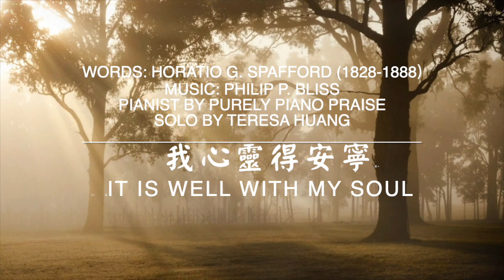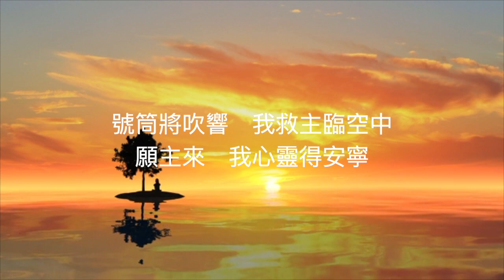我心靈得安寧It is Well With My Soul/詞: Horatio G. Spafford 曲:Philip P. Bliss/Pianist by 朱素雲/Solo by Teresa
典藏傳統聖詩 Traditional Hymns/Classic Christian hymns
我心靈得安寧 It is Well With My Soul
Words: Horatio G. Spafford （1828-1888）
Pianist by Purely Piano Praise
Solo by Teresa Huang
有時享平安如江河平又穩，有時悲傷來似浪滾，
無論何環境，主已教導我說：我心靈得安寧，得安寧。

撒但雖來侵，眾試煉雖來臨，我有主保證在我心；
主已深知我無助之苦境，甘流血救贖我，賜安寧。

回想我眾罪已全釘十架上，罪擔得脫下心歡暢，
我要常思念主慈愛，主恩情，讚美主，我心得安寧。

求主快再來，使信心得親見，雲彩將捲起在主前，
號筒將吹響，我救主臨空中,  願主來！我心靈得安寧。

副歌：我心靈得安寧，我心靈得安寧，得安寧。
歡迎敬拜使用！若下載我的演唱重新製作分享：
1、請在視頻封面、標題、內容簡介三處註明：
2、請在您自己的分享鏈接內容下方分享我的視頻鏈接。